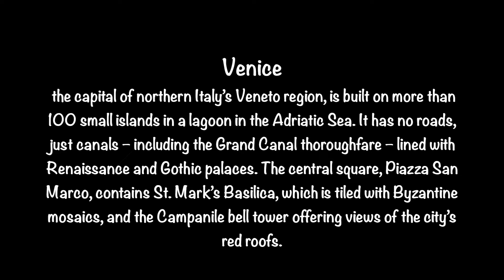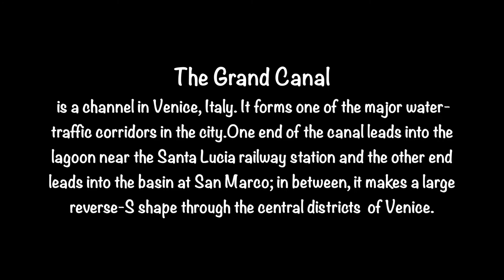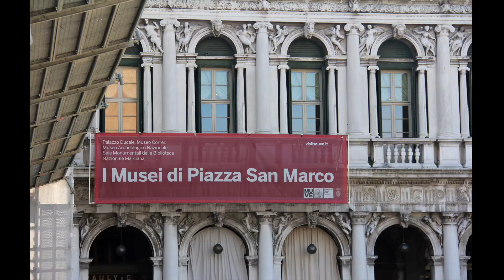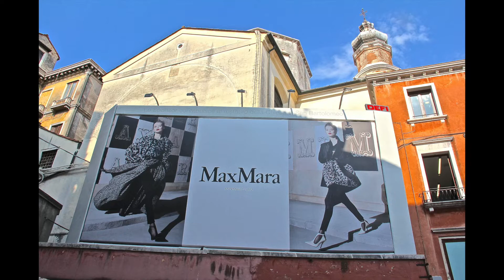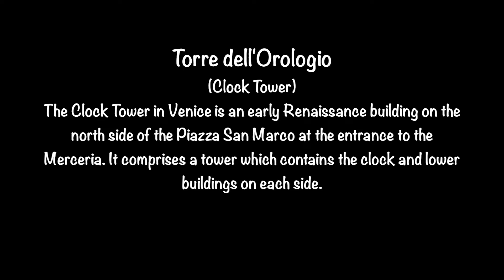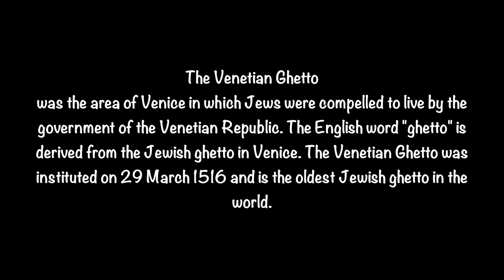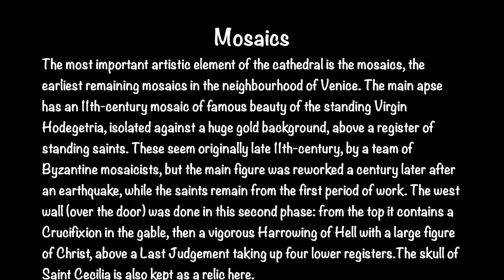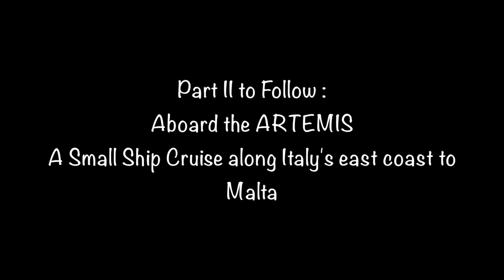Three Days in Venice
Part One of Grand Circle Cruise Line's Small Ship Tour : Undiscovered Adriatic: Venice, Puglia & Malta